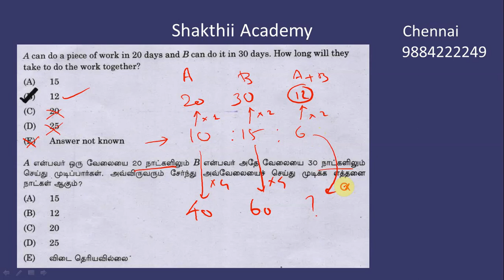TNPSC Maths shortcuts ll Online Class Available ll SHAKTHII ACADEMY